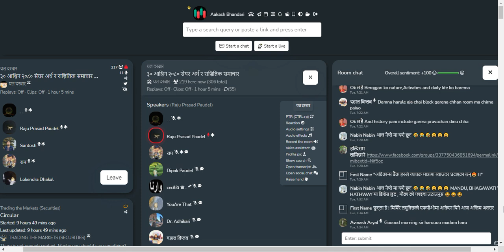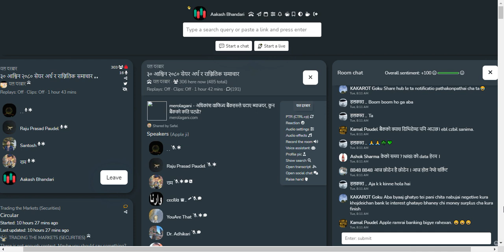SHARE MARKET DISCUSSION | NEPSE UPDATE AND ANALYSIS | SHARE MARKET IN NEPAL